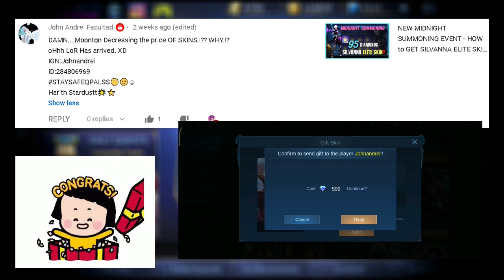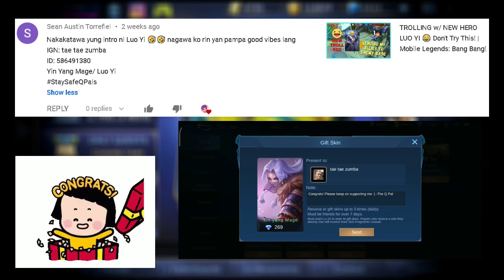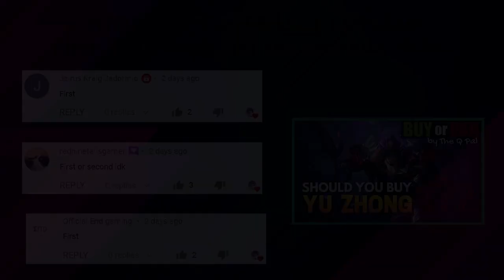CLAUDE Gets a SAVAGE or NOOB ALDOUS Steals It 🙈 Claude Season 17 Gameplay MLBB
How you doin' Q pal? 💙

and let the world see your greatness. 💪 Thank you! 💙

Editing Software: Shotcut
Recording App: Built-in Xiaomi Screen Recorder
Recording Software: OBS Studio
Thumbnail: Canva.com

PEACE!